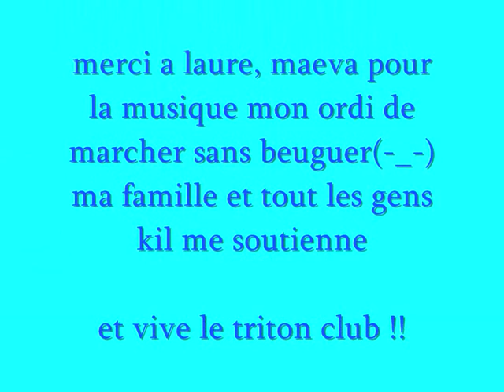ma derniere de laure mnaudou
nouvelle